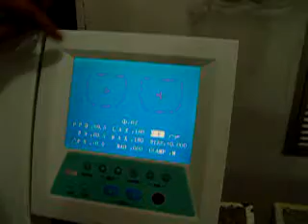AL 900 Operation one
How to use AL-900 LENS EDGER.
1.  The blocker need with lens.
2. the lens put in fixting button.
3. choice R to cut the lens.